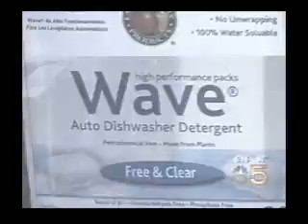NBC News, Earth Friendly Products Greens Local Bed & Breakfast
Ginger Zee reports on Earth Friendly Products' visit to a "green" bed and breakfast in Itasca, Illinois.